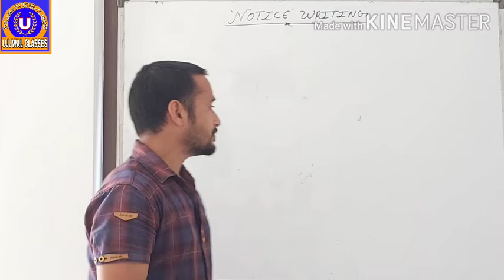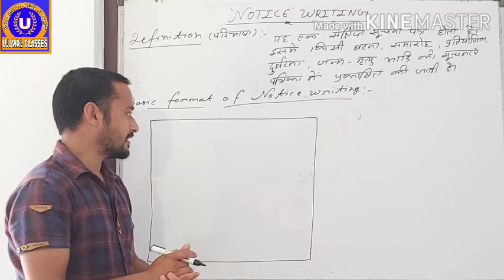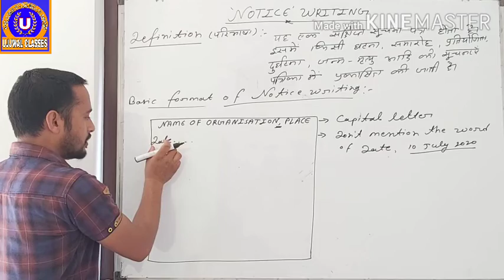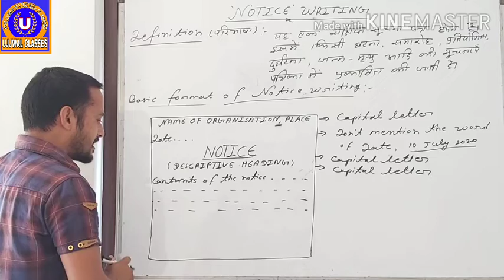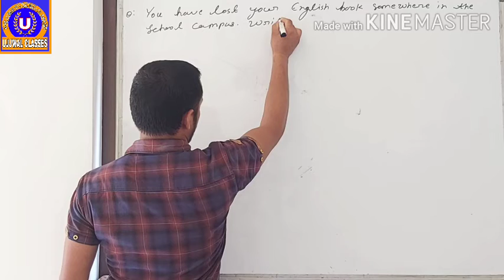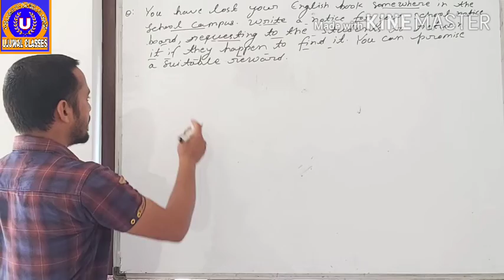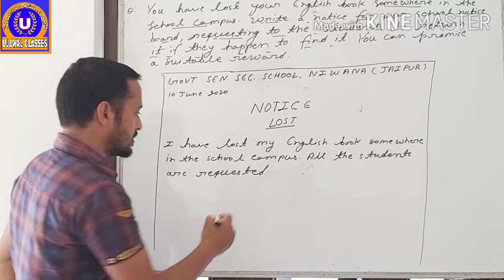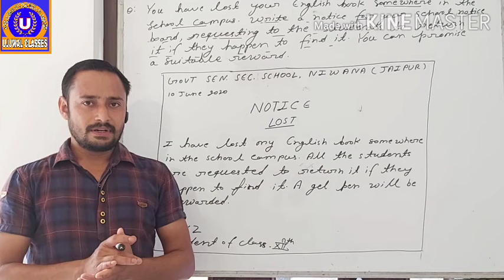NOTICE WRITING part -1NOTICE WRITING FOR CLASS 12th, simple way of notice writing,ujjwal classes,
Ujjwal classes,